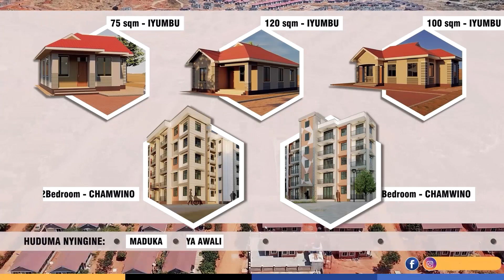MADENI: NHC YATAKA WADENI WAKE WALIPE